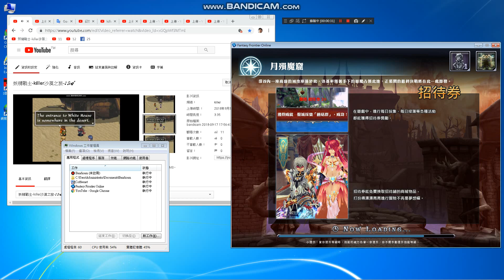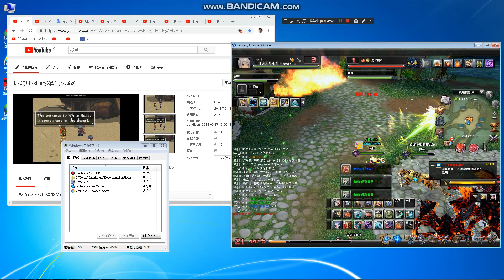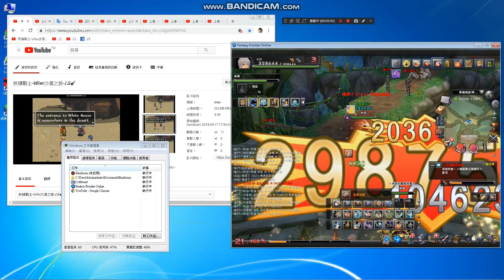Play and record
看清楚我遊戲時間以及所有遊戲列表
遊戲打法-無庸置疑-
打敗外掛廢+腳本廢+加速廢+即使三合一-我沒放在眼裡^^
避免被乞丐騙了-尤其是遊戲公司-另外未創角遊戲公司,
用我信箱創角直接視為詐騙集團.曾盜用過我帳號也是.
無能力用我打法玩遊戲-有能力說謊+盜號一堆^^

喜歡-你可以訂閱-免費頻道

Free channel ^^

Chunghwa Post
Reference website description:

My account name:洪進忠
Post office code:700
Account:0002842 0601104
Taiwan area